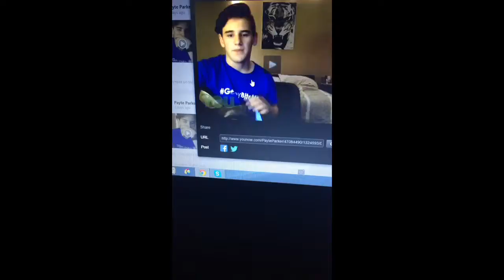Apr 26, 2015